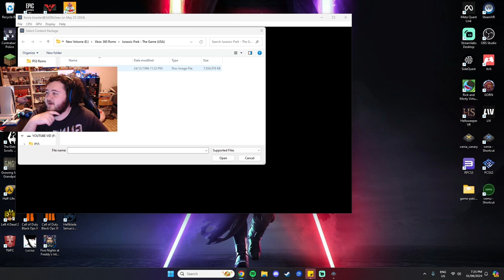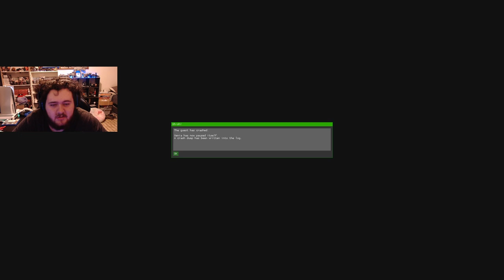Playing TellTales JURASSIC PARK Game